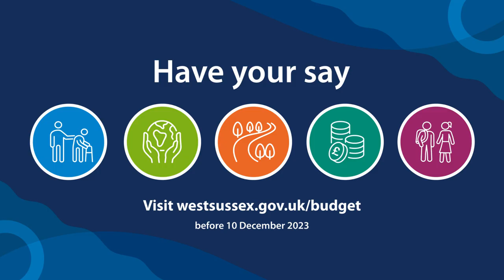Budget consultation 2024/2025